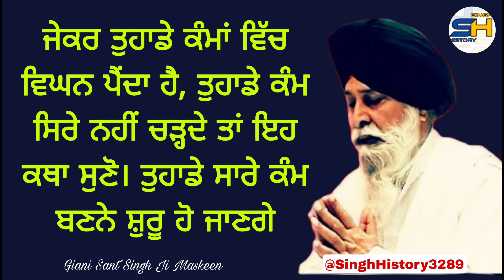ਤੁਹਾਡੇ ਕੰਮ ਬਣਨੇ ਸ਼ੁਰੂ ਹੋ ਜਾਣਗੇ ਇਹ ਕਥਾ ਸੁਣੋ|Giani Sant Singh Ji Maskeen | Katha Vichar Gurbani katha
ਧੰਨ ਧੰਨ ਸ੍ਰੀ ਗੁਰੂ ਗੋਬਿੰਦ ਸਿੰਘ ਜੀ gurugobindsinghji shortsviralvideo #@SinghHistory3289 sikhhistory sikhism sakhi wahegurustatus gurbanikatha maskeen ji katha#giani sant singh ji maskeen#sikhinfo#sikhgurus#gurunanakdevji#guruangaddevji#guruamardasji#gururamdasji#guruarjandevji#gguruhargobindsahibji#guruharraiji#guruharkrishanji#ggurutegbhadurji#gurugobindsinghji